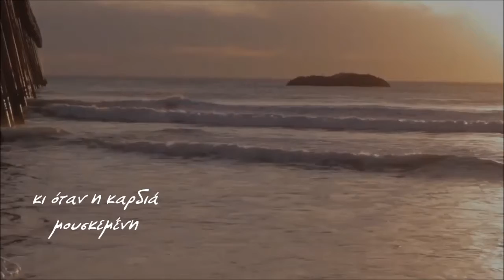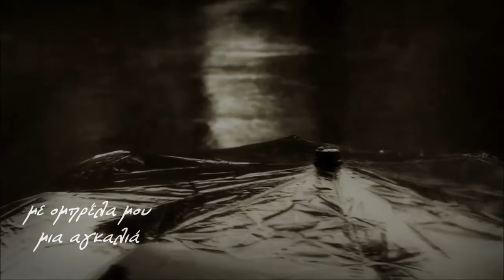Μουσικές της βροχής - Μαρία Μπελαντή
ΜΟΥΣΙΚΕΣ ΤΗΣ ΒΡΟΧΗΣ. !!!
από την ποιήτρια  Μαρία Μπελαντή

Tαξιδεύω την μέρα
ταξιδεύω την σκέψη,
με γλυκές μουσικές,
η βροχή που σωπαίνει
μου θυμίζει αγάπες
που χουν φύγει,σκιές...!!!

Κι όταν έρχεται η ώρα
που η βροχή δυναμώνει
και μου φιλα το κορμί,
μια αγαπη μου γνέφει
πως μια μερα   ποτέ
δεν στεγνώνει,
ειναι παντα παρουσα
της βροχής η απατη,
του φευγιού  η φωνη...!!!
Γι'αυτό απλώνω τα χέρια,
στης βροχής  την μιλιά
και κοιτώ περιστέρια
και μια αγαπη που νοιώθω,
πως μου γνέφει βουβά. !!
Στής βροχής μου το χάδι,
εγω μιλώ με ψυχές
κι όταν η καρδια μουσκεμένη
ανταμωνει τό γκρίζο,
εγώ τότε θαρρώ,πως στά μάτια
αντικρύζω,
την χαρά μου που μου κλεψανε
δυό μάτια αλήτες,
βροχερό ήταν θυμάμαι
και πάλι το βράδυ. !!
Και στις θύμησες, κρένω
με αγαπης σημάδι,
σε δρόμους βρεγμένους
με αστέρια κομήτες .
Στης βροχής το σκοτάδι
για αγάπες   μιάς  βραδυάς
τους σπουργίτες,
σε δρόμους  του ονείρου,
με ομπρέλλα μου μια αγκαλιά
κι ενα χάδι,
στην βροχή ξενυχτώ. !!!